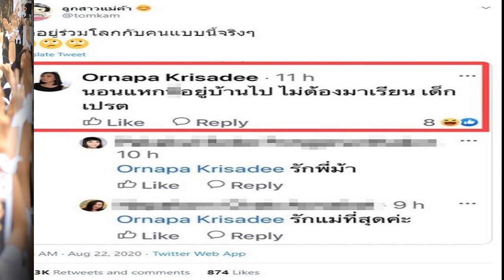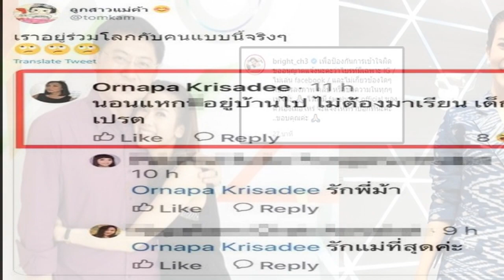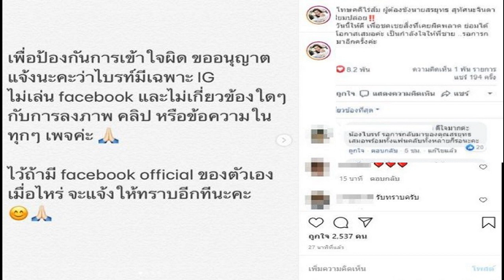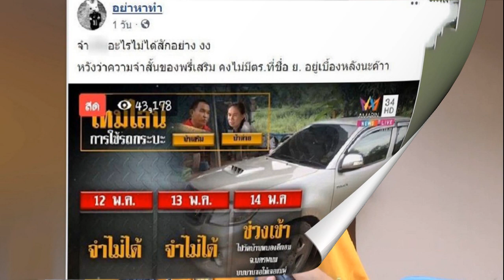แชร์ว่อน ม้า อรนภา แสดงความเห็นแรงถึงเด็กผูกโบว์ขาว ลั่นเด็กเปรต!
เด็กและเยาวชน ลุกขึ้นมาเรียกร้องสิทธิเสรีภาพ และตื่นรู้ทางการเมือง ด้วยการชูสัญลักษณ์สามนิ้ว และ ผูกโบว์สีขาวเป็นสัญลักษณ์ พร้อมเข้าร่วมทำกิจกรรมทางการเมือง ทั้งในโรงเรียนและนอกโรงเรียน ประเด็นดังกล่าว เป็นที่วิพากษ์วิจารณ์ถึง ความเหมาะสม สิทธิที่พึงกระทำ โดยมีทั้งเห็นด้วย และไม่เห็นด้วยอย่างชัดเจน